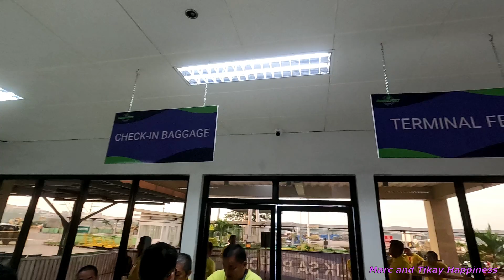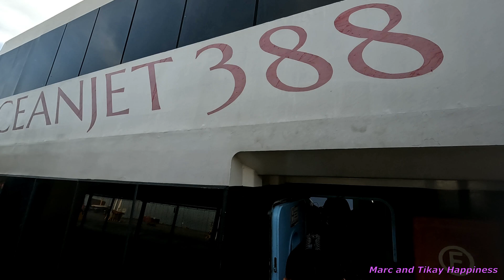Trip from Tagbilaran (Bohol) to Moalboal (Cebu). Oceanjet and Ceres Liner bus. PHILIPPINES 2024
Hello evryone, in this video you will discover our trip from Tagbilaran Bohol to Moalboal Cebu. We took a 2 hours ride on Oceanjet boat and 4 hours ride on a Ceres Liner bus.

The material that we are using for vlogging:
GoPro Hero10plus tripod extendable
GoPro Hero8

Computer:
LENOVO Legion 5 15ACH6H (15.6", AMD Ryzen 5, 16 GB RAM, 1 TB SSD)
Editing software :